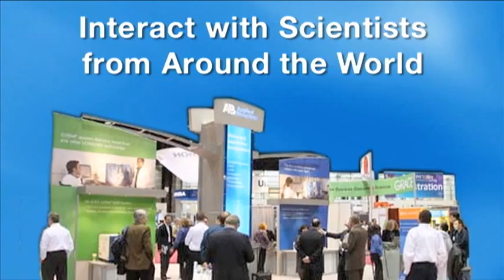Coming Soon...Pittcon 2011!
Join us at the Georgia World Congress Center (Atlanta, GA) for Pittcon 2011 from March 13-18.